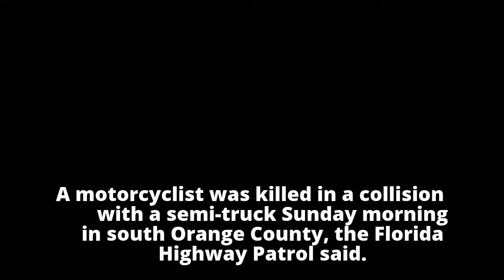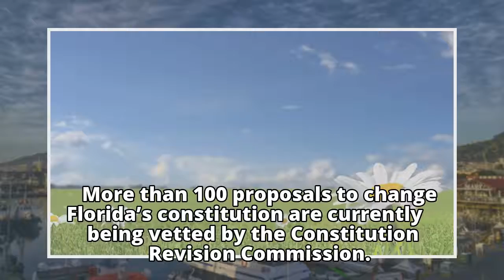Motorcyclist killed in south Orange crash